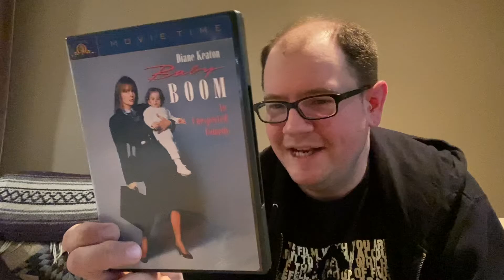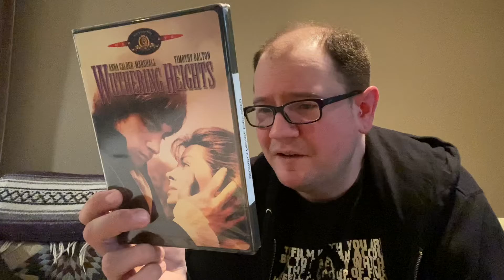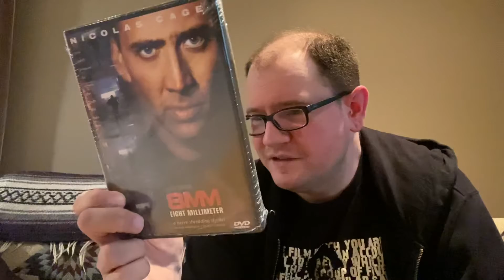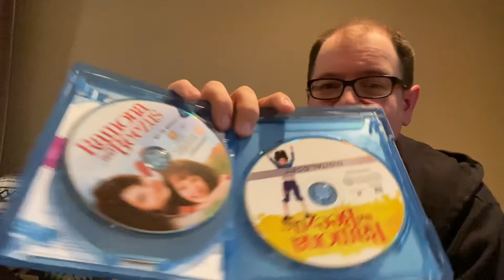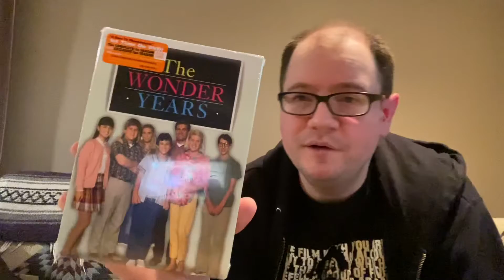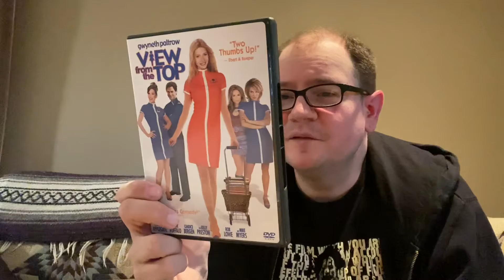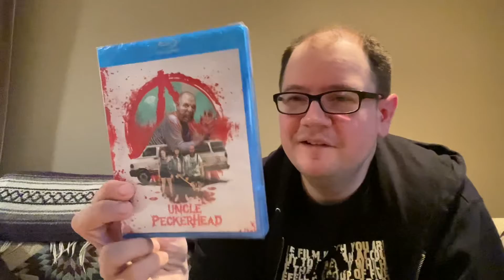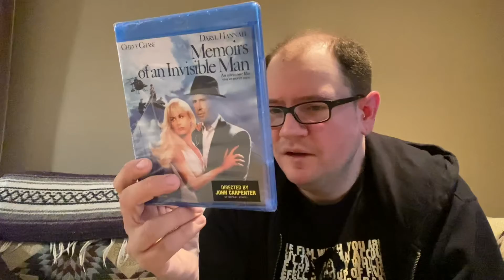Pickups from Blue Ridge Hospice Thrift, Salvation Army, Mercari, Walmart, Amazon, & DiabolikDVD 6/3